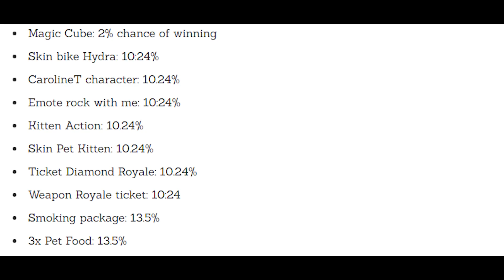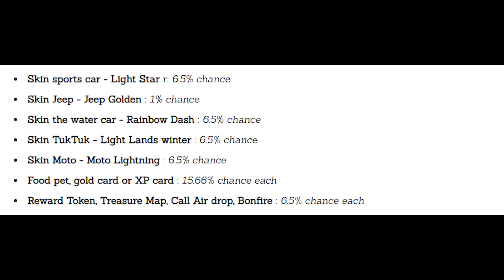Free Fire | Hé Lộ MP40 Huyền Thoại Mới Cực Chất - AWM Tăng Tốc Bắn Sắp Ra Mắt | Rikaki Gaming